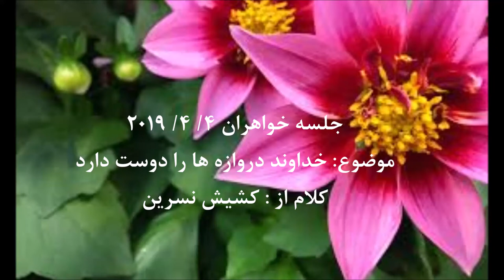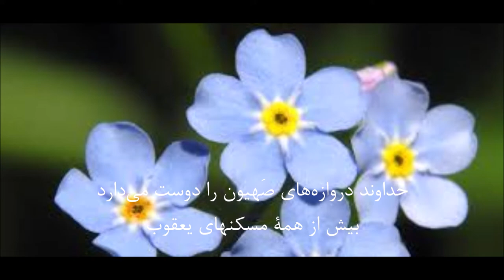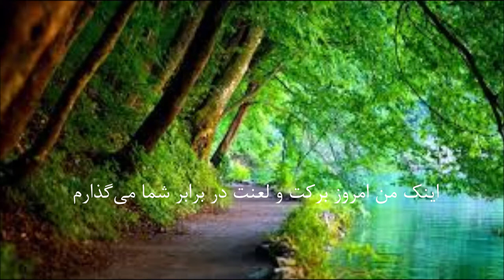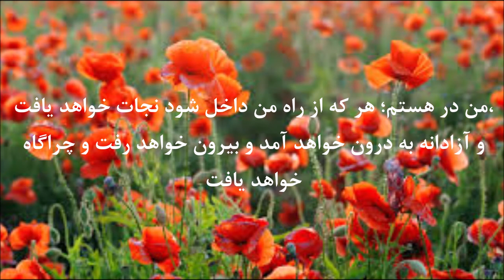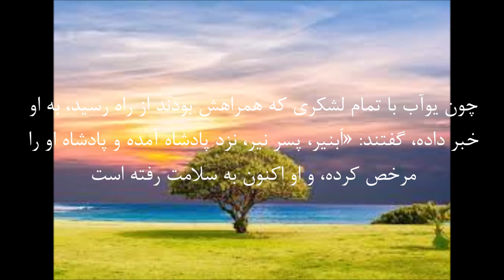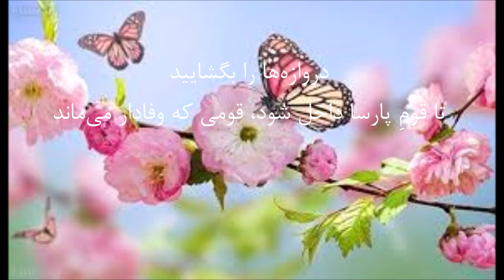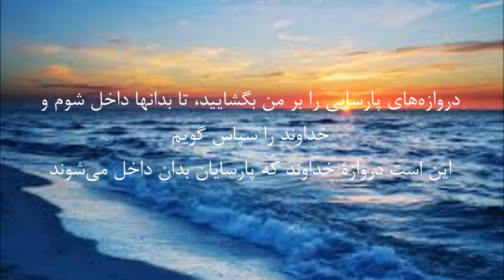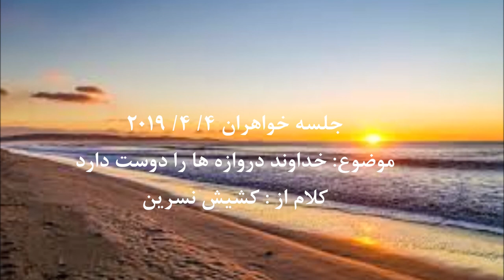جلسه خواهران کشیش نسرین بابایان ۴ ۴ ۲۰۱۹ _ خداوند دروازه ها را دوست دارد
موضوع: خداوند دروازه ها را دوست دارد
کلام از : کشیش نسرین